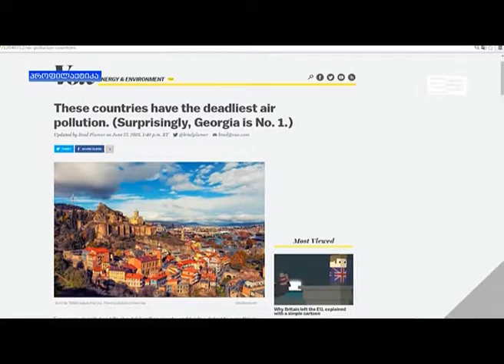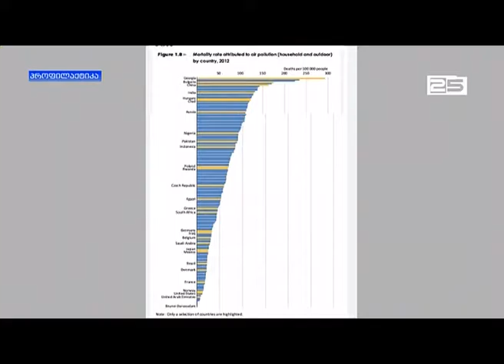გაუმართავი სატრანსპორტო სისტემა და მისი შეგები საქართველოში